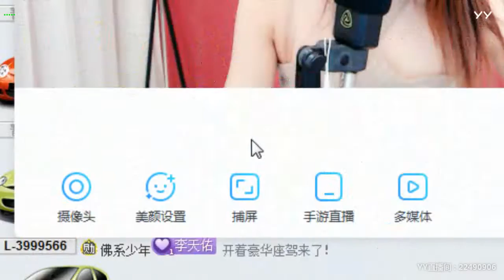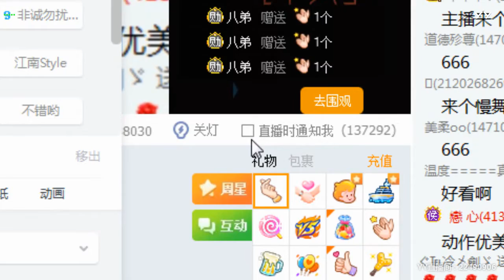【燃舞蹈】【YY LIVE】【Tik Tok app】【抖音歌曲】【Dance KPOP】【Artists Singing】 YY LIVE 月月